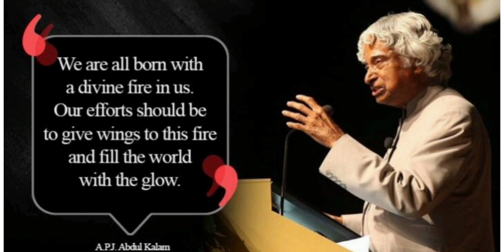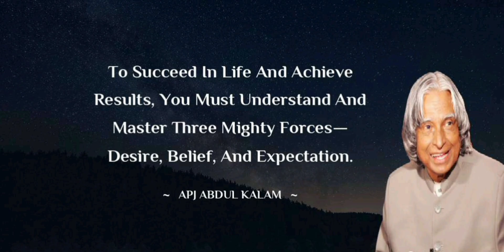| Dr APJ Abdul Kalam Sir Quotes | | Apj Abdul Kalam motivational quotes | |Missile Man of India |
APJ abdul kalam was one of the best motivational speakers in the world and his motivational quotes are truly life changing. This video is all about inspirational quotes spoken by dr APJ abdul kalam. I hope that you will like the words of wisdom said by Dr. APJ Abdul kalam.